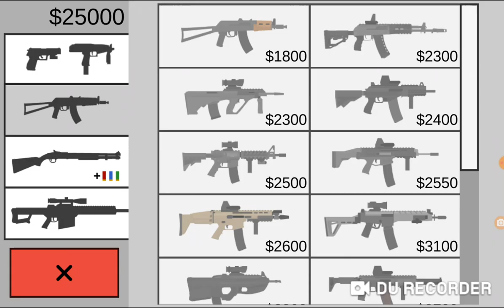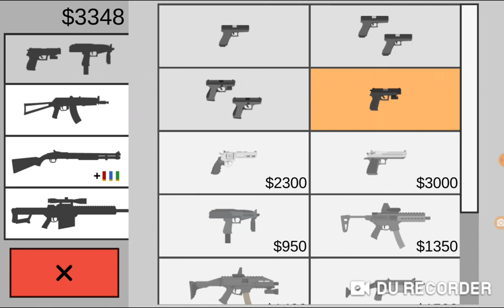FLAT ZOMBIES DEFENSE AND CLEANUP PART 12 GAMEPLAY